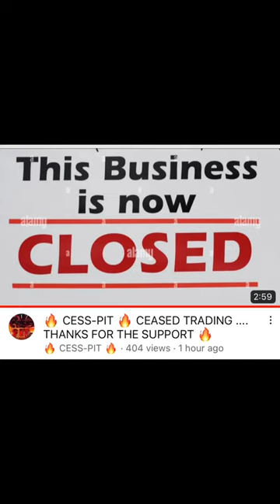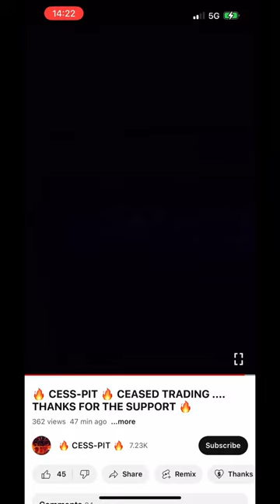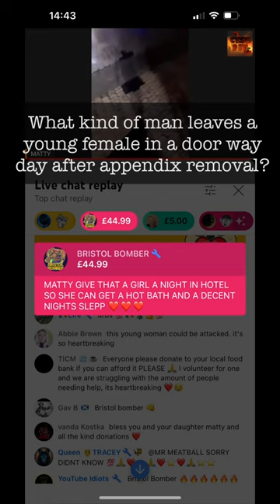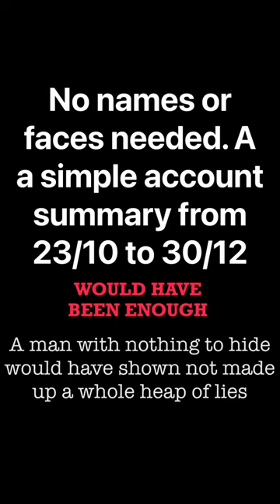DELETED LIVE / MATTHEW GORMAN OF HULL IS A THIEF & DISHONEST. ALL YOU NEEDED TO DO WAS SHOW PAYPAL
Why not show your PayPal when question was asked to save all this drama and toxicity?

Why delete and hide all videos? Avoid questions that you’d ask if someone else did the same? Use every excuse under the book. An olive branch was even offered.